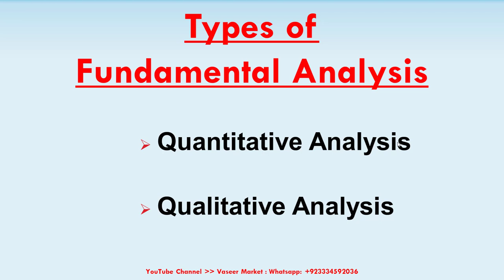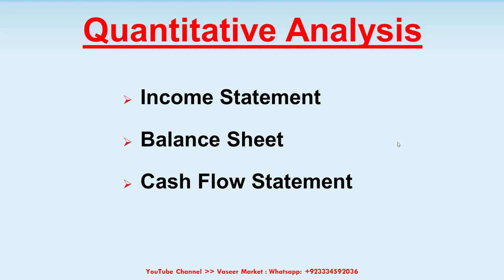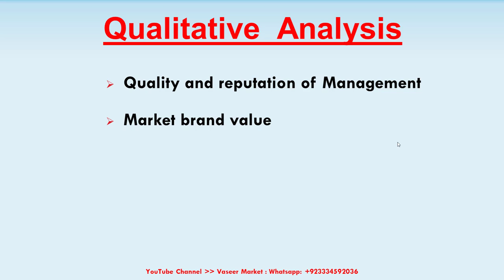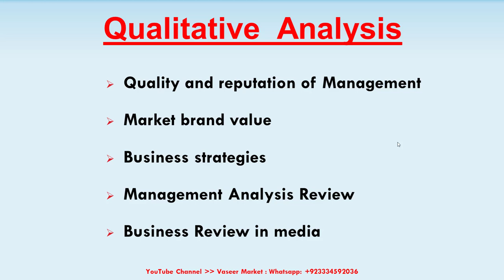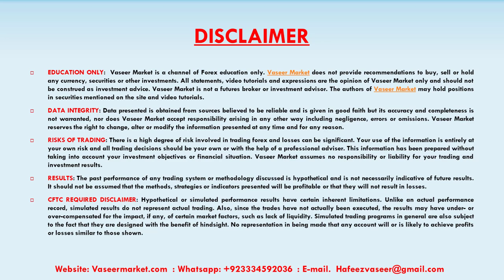Types of Fundamental Analysis | Hindi / Urdu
Types of Fundamental Analysis | Hindi / Urdu Language